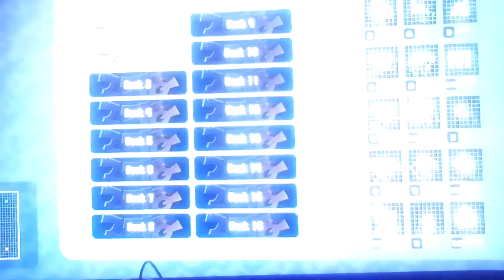Let's play Splatoon 3 [Bonus] #28: Table Top Battles: Cool Jelly (2/2)